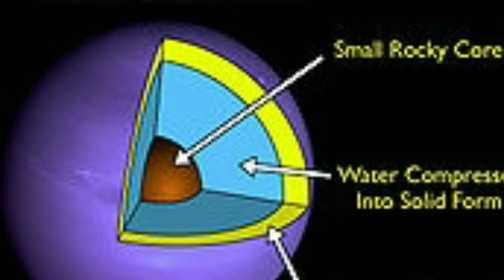Strangest Planets In Space in Hindi | Weird Planets in Hindi | Universe | KnowledgeKiDunia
Strangest Planets In Space in Hindi | Weird Planets in Hindi | KnowledgeKiDunia

Strange Planets That Are Both Interesting And Terrifying

We all know that space is weird as it is - its mysteriousness is precisely the reason why people were fascinated with the night sky and space exploration since the beginning of life on Earth. There are things there that are beyond our comprehension, and that defy our traditional laws of physics. Hence, no matter how hard we try to understand and explain our vast universe, there will always be mysteries out there that are yet to be unraveled.

Internet user Anthony Hackett has compiled a list of the most mysterious and weirdest exoplanets - planets, that exist outside of our solar system. Other internet users have also jumped in and extended the list with possibly habitable planets. Scroll down for a low-key space travel and check these astonishing celestial bodies and what makes them so fascinating.

Strangest Planets/Weird Planets in Space-
1) The Waterworld
2) Planet defying the law of physics
3) The Daimond Planet
4) The Planet that is eating up light
5) The Pink Planet
Written, Voice-Over and Edited- Aℓ-Sαιм Shakeel.

Other Videos by KnowledgeKiDunia-